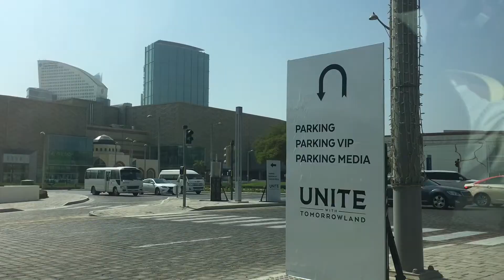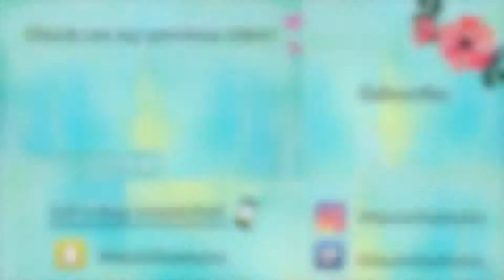UNITE with Tomorrowland Dubai 2017 | Vlog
Follow Ezra and I as we party away at UNITE with Tomorrowland Dubai!

Firmoo Eyeglasses